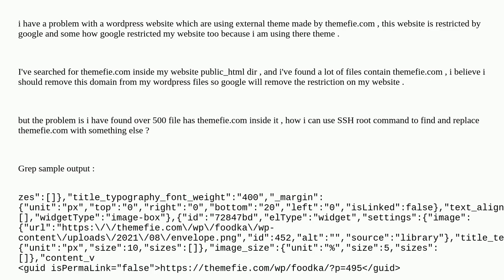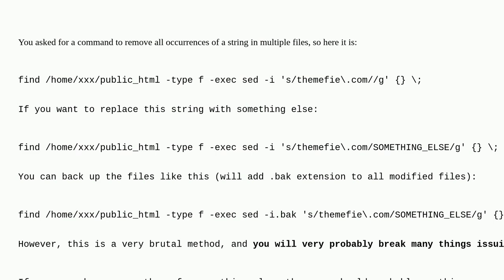Unix: find and replace 1 word in all files inside multiple directories?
A special thanks goes out to the awesome community

  linux grep